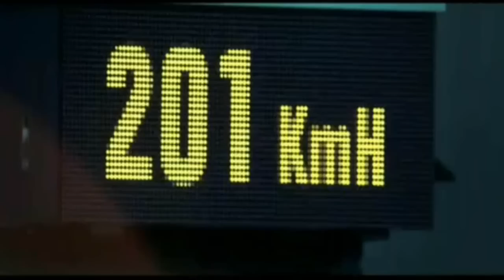Martin Solveig & Dragonette Hello Subtitulado en Español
Martin Solveig & Dragonette  Hello

Martin Solveig & Dragonette  Hello Letra en Español

"Hello" es una canción de música electrónica interpretada por el disc jockey y Productor discográfico francés Martin Solveig tomada de su quinto álbum de estudio Smash (2011).

Cuenta con las voces de la banda canadiense Dragonette. La canción se lanzó como el segundo sencillo del álbum el 6 de septiembre de 2010 por Mercury Records.